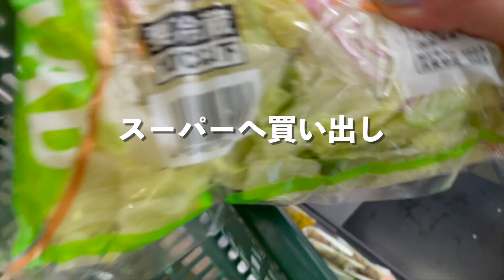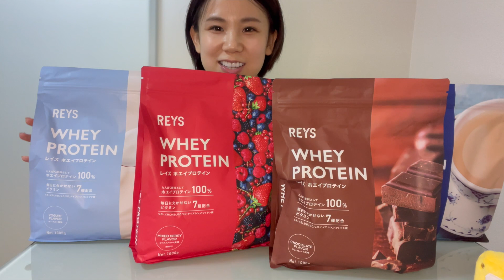【密着24時間】パーソナルトレーナーの仕事/食事/トレーニング解説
パーソナルトレーナーの吉野聡子と申します！
ダイエットやボディメイクに役立つ情報を発信していきますので

パーソナルトレーニングを受けられます✨
【パーソナルジムフォルス】
東新宿　徒歩9分
若松河田　徒歩5分
曙橋　徒歩9分